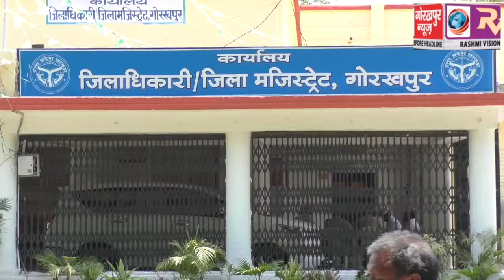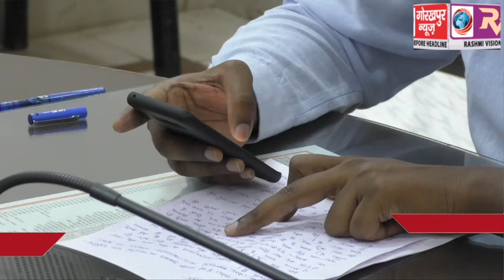जनता दर्शन में जिला अधिकारी कर रहे हैं समस्याओं का समाधान, फरियादियों की लग रही कतार